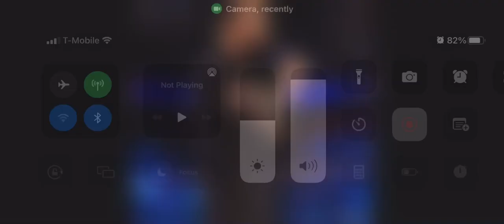October 15, 2022